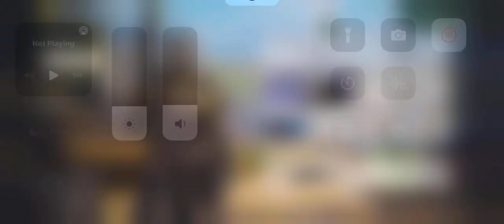My last match wasn’t my best!!!